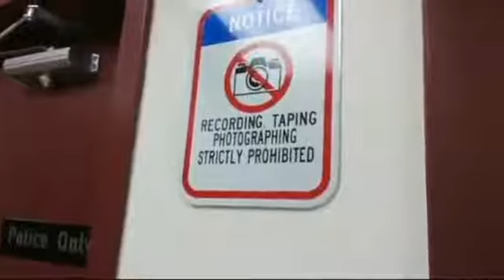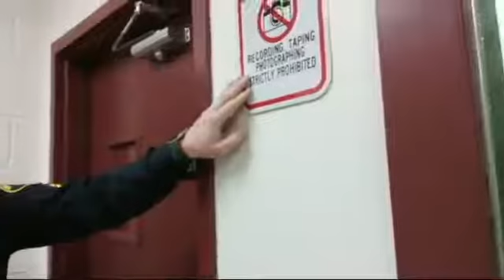Why does this keep happening?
Williams Port PD has a facebook page with thier gang symbol, the "thin blue line" flag. Thier main photo has a police car with "to protect and serve" written on it. Who do they protect? They protect the blue brotherhood, themselves.